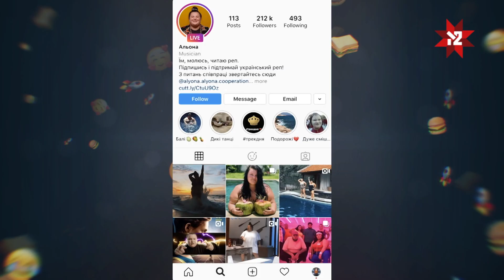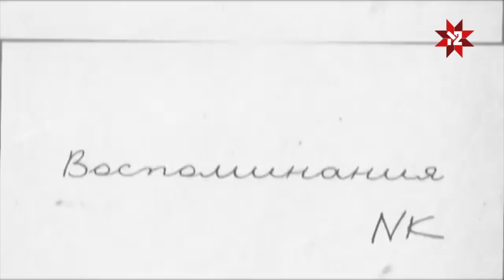Прем'єри тижня \ M2 NEWS